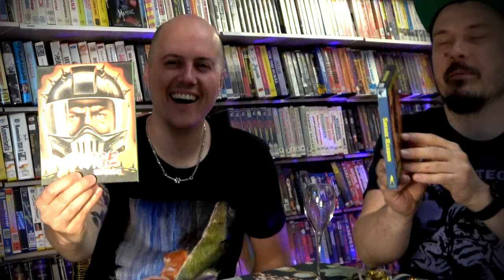Ohi On! Suuri GAMERA-Finaali! Gamera 3 ja Gamera The Brave! [LaatuLeffat 5]